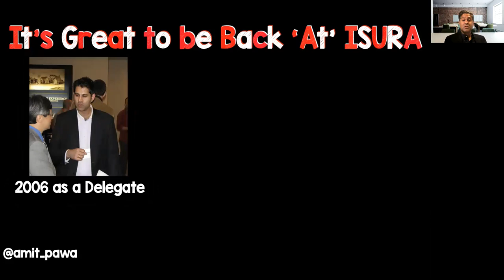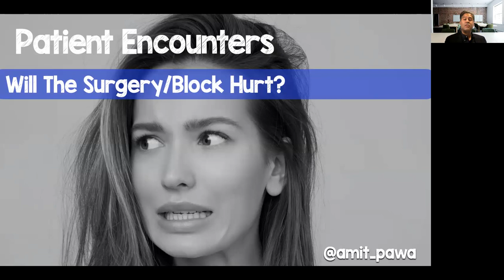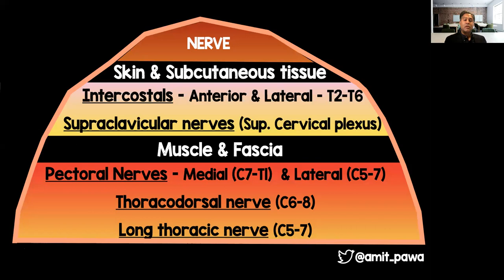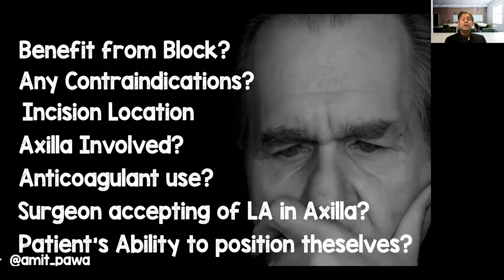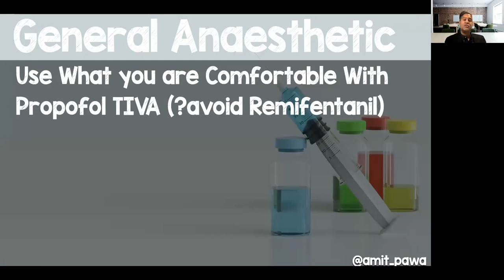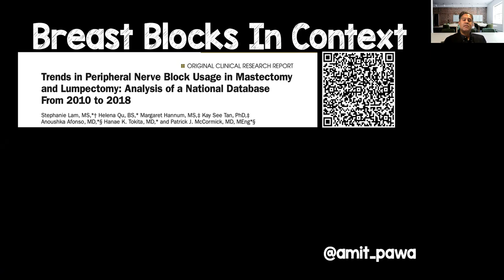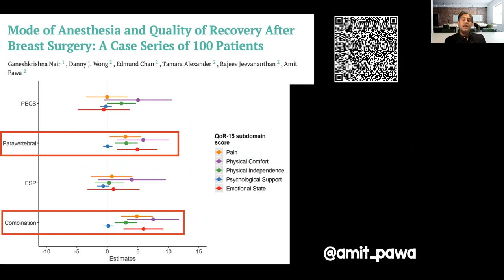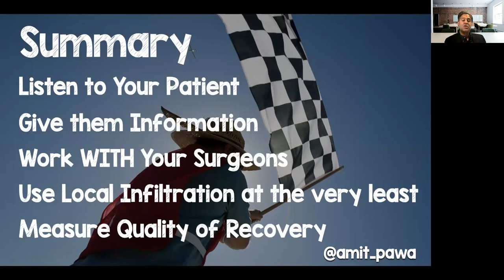Breast Cancer Surgery & Post-Operative Pain - The Anaesthetist’s Perspective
This talk was delivered by Dr Amit Pawa as Part of ISURA2021 - the Hybrid Meeting based in Toronto, Canada, and Organised by the International Society of Ultrasound In Regional Anaesthesia.

This talk covers considerations of the anaesthetist when planning an analgesic strategy for Breast Cancer Surgery